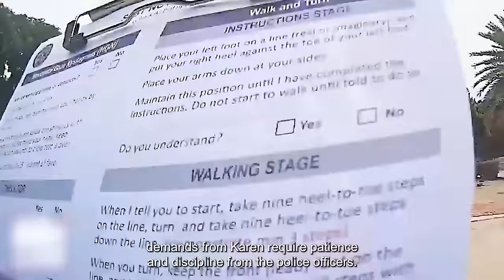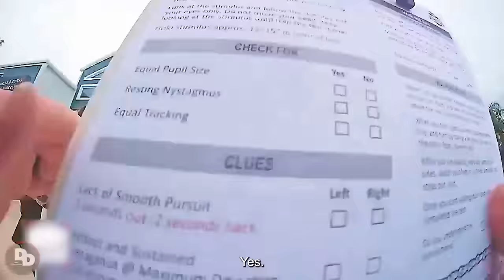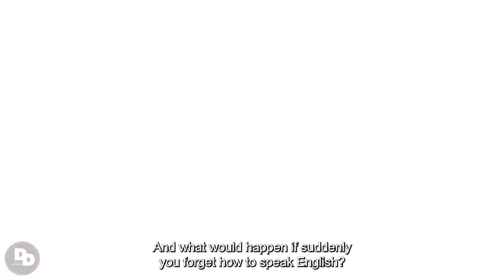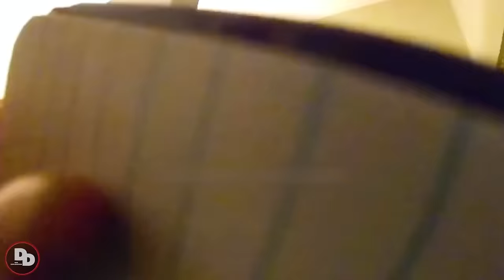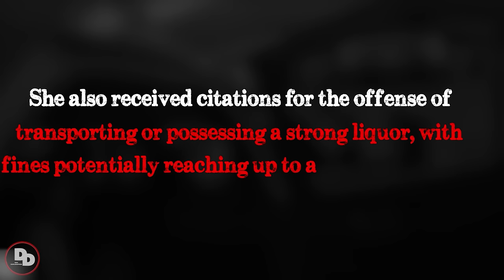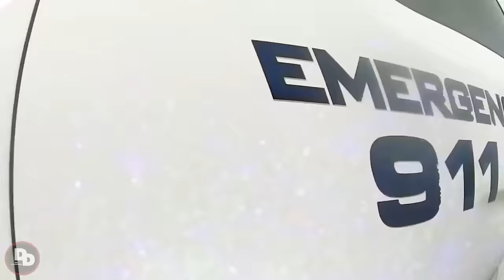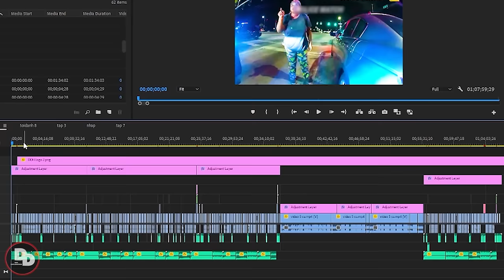When Entitled Karens Test Cops Patience And It Backfires | Karens Getting Arrested By Police #68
The gripping scenes captured on police body cam arrest our attention with an unyielding grip. In these pivotal moments, the clash between law enforcement and unruly behavior unfolds with a raw intensity that echoes through the lenses of justice. Police body cam arrest footage unveils the stark reality of consequences as they play out in real-time, portraying a vivid tableau of accountability. These encounters serve as a stark reminder of the power wielded by law enforcement and the responsibility it entails. As the narrative unfolds, the repetition of police body cam arrest punctuates each frame, underscoring the gravity of the situation and the significance of accountability. In the realm of law enforcement, where actions speak louder than words, police body cam arrest footage stands as a testament to the swift hand of justice and the unwavering commitment to uphold the law
00:00 karens getting arrested by police
04:42 karen arrested
15:38 police body cam arrests
21:45 karen gets arrested
30:29 women karen gets instant karma
40:47 entitled karens who got instant karma
52:43 karens vs cops
56:30 when cops serve instant karma to karens